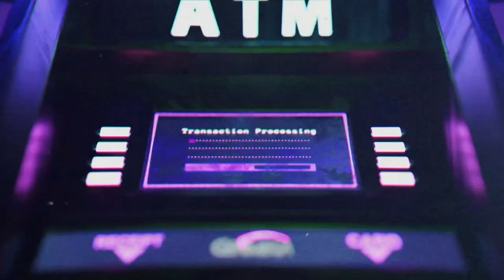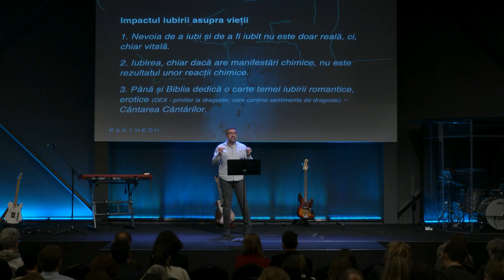Pantheon / Iubirea / Rei Abrudan